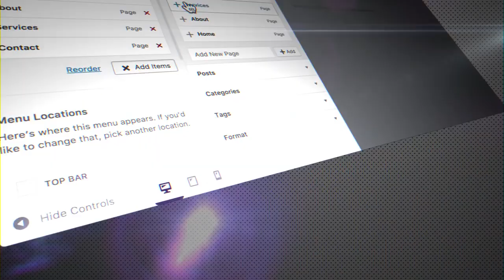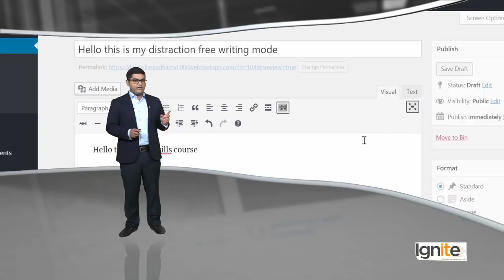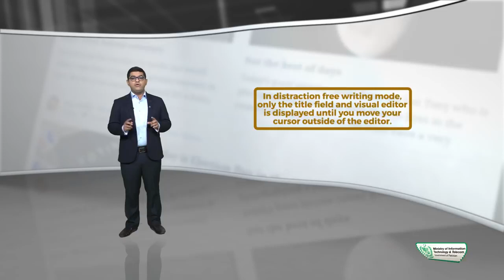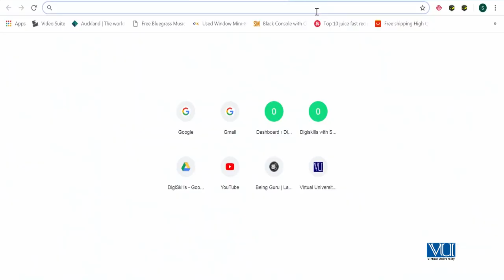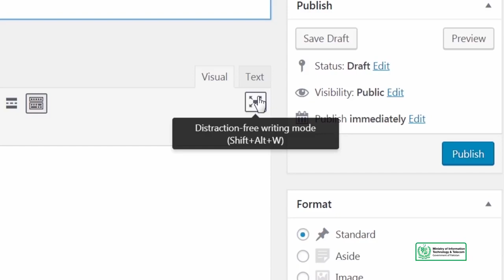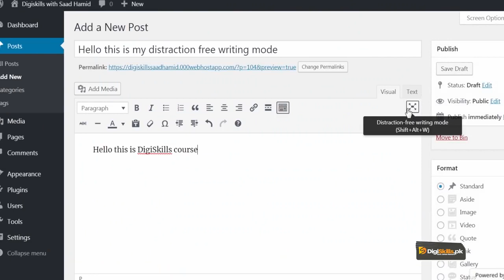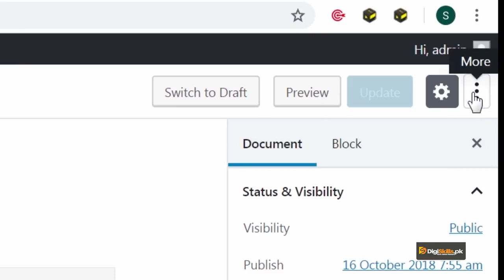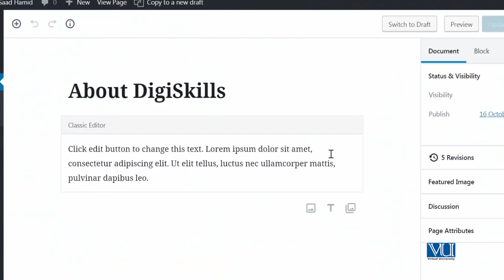Topic 41 | How to do Full screen editing in WordPress